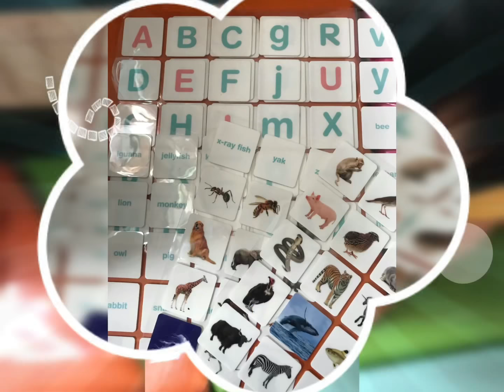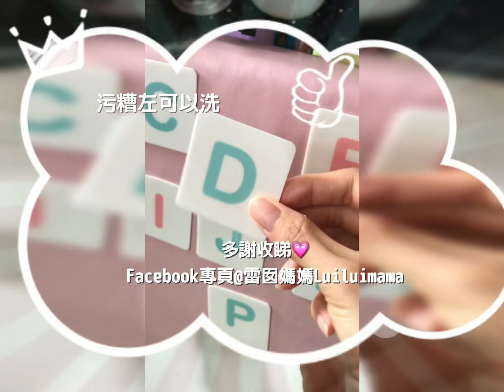雷囡s新玩具 邊玩邊學遊戲套裝 uBabyBaby ufixx silicone abc學習套裝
上次同大家分享左同雷小囡玩果個投影機，見大都都好鐘意，仲同小朋友玩得好開心😆 我都好開心呀☺️ 所以今日又同大家分享下雷囡s嘅邊玩邊學玩具喇😆

果日去書展買左2套 ubabybaby 嘅 ufixx學習套裝，話說只想買住套 abc學習套裝 先 ，但又忍唔住買埋 數字學習套裝 ! 好多朋友仔問我套野有咩好玩。今日就同大家介紹套abc先啦！

想知多啲我地嘅 生活小貼士、簡單食譜、育兒分享、吃喝玩樂、美容，親子遊、親子烹飪 ，快啲Like我地啦😘